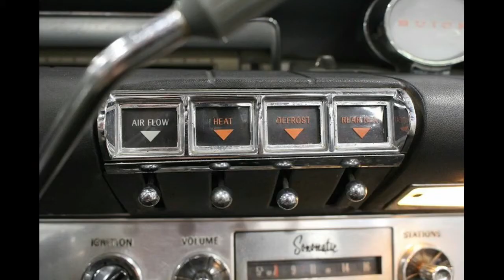Buick's Lesabre 1960 All Time Best - BY Kassandraqueenofcars & Mercedes Pas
MERCEDES PAS - CHASING CLASSIC CARS

Philippe Pas and Kassandra Pas who looks at classic cars focusing on exclusive MERCEDES BENZ cars such as, W108, 109, 111, 112, 113. They focusing on finding and getting cars running, with the option of restoration and a likely sale.
The series shows the finding and restoration process, and not all projects are financially successful.
Their love and passion for cars is very visible.